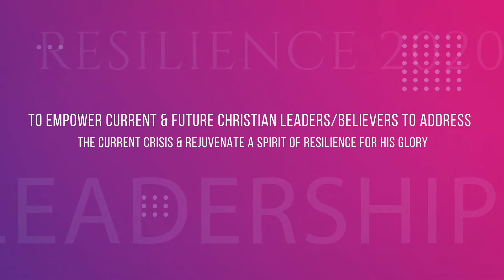RESILIENCE 2020 - Christian Leadership Conference (22-Aug-2020)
If leadership is a skill that God put in your heart, understand and explore it better to use it for His glory. And RESILIENCE 2020 is here to help you achieve just that!

Join us on 22nd of August at 10 AM for the Christian Leadership Conference!